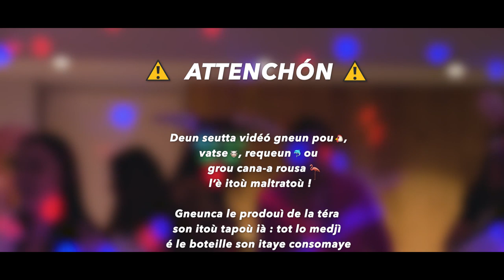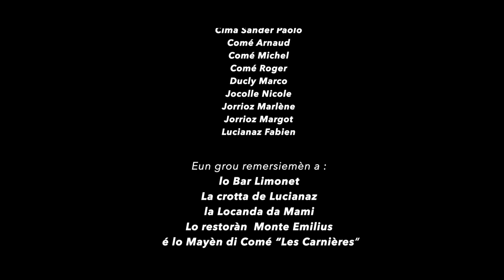Tsarvensou Lidò | Le Digourdì (J-Ax - Ostia Lido)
⚠️CANZONE IN PATOIS, IL DIALETTO FRANCOPROVENZALE VALDOSTANO⚠️

In Valle d'Aosta è quasi tempo di giaccavento e cappelli ma noi siamo ancora sintonizzati sull'estate! E voi?! 🏖 🍉 🍹

Parodia del tormentone estivo "Ostia Lido" di J-AX... ovviamente in patois!

RIPRESE, MONTAGGIO ED EFFETTI SPECIALI: Joel Vierin
TESTO: Fabien Lucianaz
VOCE: Fabien Lucianaz, Sophie Comé
PROD: Steve